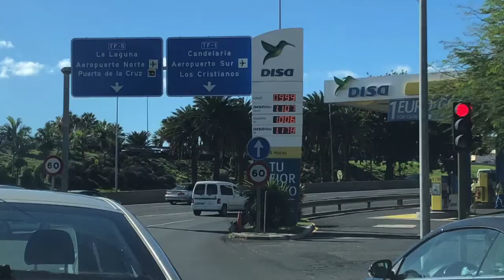🏝🇮🇨🚆AVENIDA TRINIDAD LA LAGUNA TENERIFE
La Avenida Trinidad, en La Laguna, es la avenida principal.